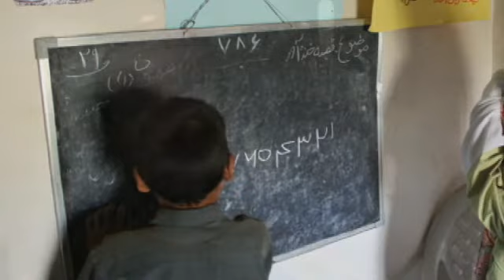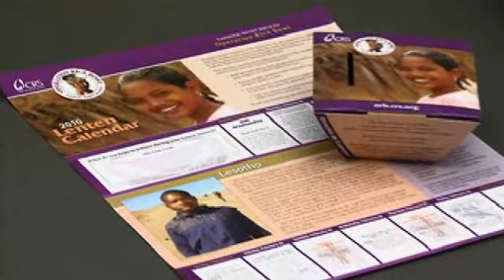Operación Plato de Arroz presenta: Afganistán